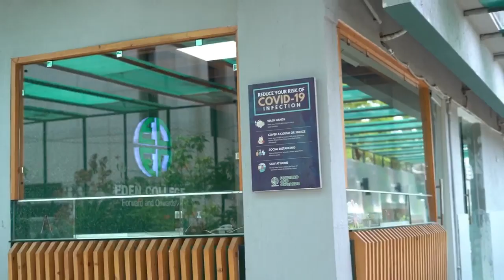Eden College - Virtual Tour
Discovering Eden College!

At Eden College, our foundation lies in a set of unwavering values that guide every aspect of our educational journey. Integrity, curiosity, resilience, and compassion are the pillars on which we build exceptional individuals.